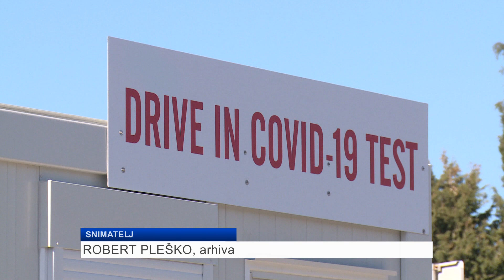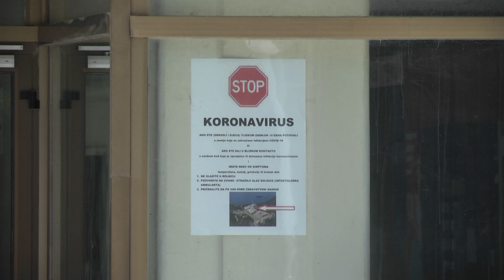OB Dubrovnik i dalje zatvorena za posjete zbog korone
DUTV Dubrovačka Opća bolnica i dalje je zatvorena za sve posjete. Trenutačno je hospitalizirano devet pacijenata koji se nalaze na odjelu dok je jedan spojen na respirator. Mjesta panici pak i dalje nema jer se, kako poručuju iz bolnice, radi o povratku koronavirusa ali u iznimno blažem obliku.